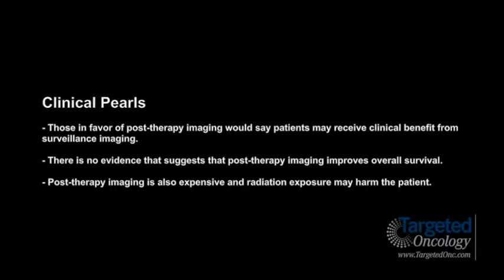Dr. Carson on Post-Therapy Imaging in Lymphoma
Kenneth R. Carson, MD, assistant professor, Division of Oncology, Washington University, discusses post-therapy imaging in lymphoma.